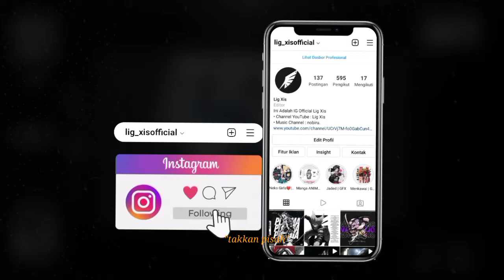Eren - Takkan Pisah ( Slowed & Reverb + Echo With Rain )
♥️ Support

🚫 I do not have the right to all the music or pictures in this video, if you have any problems with my way of promotion, leave a message in my email